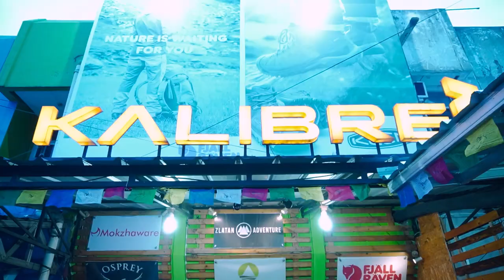Review Toko ZLatan Adventure Cinere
link Pembelian nya ada di bawah, langsung klik ajah...

Marketplace :
Atau kunjungi store kami di :
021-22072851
(sebelum Univ.Pancasila)
ZLATAN ADVENTURE JAGAKARSA
Jl. Jagakarsa Raya 09/03 No.3 , Jagakarsa, Jakarta Selatan
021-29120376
(Depan Perum Griya Ihsani IV)
ZLATAN ADVENTURE CINERE
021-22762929